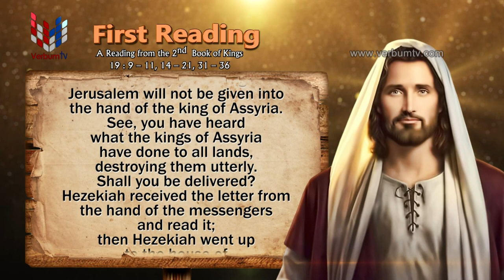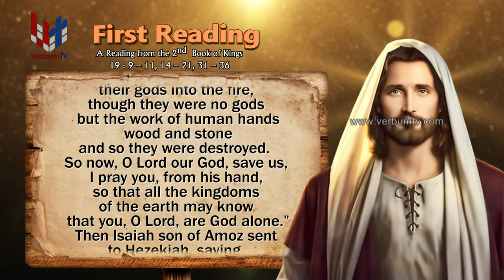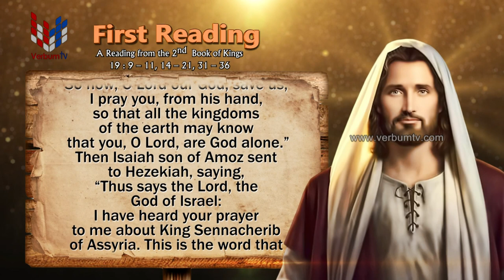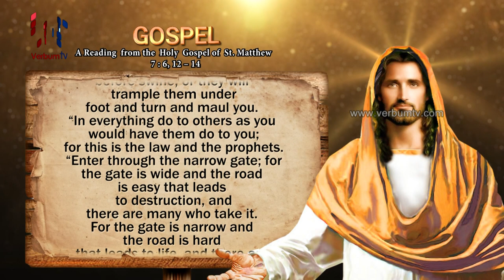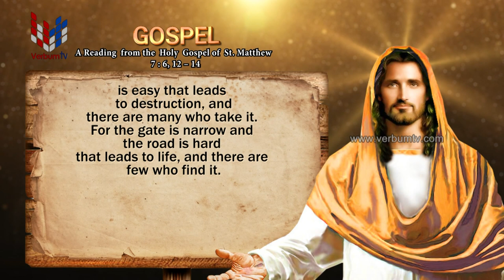SRI WACHANAYANO (ශ්‍රී වචනයාණෝ) ENGLISH - EP 3248 - 2024 06 25